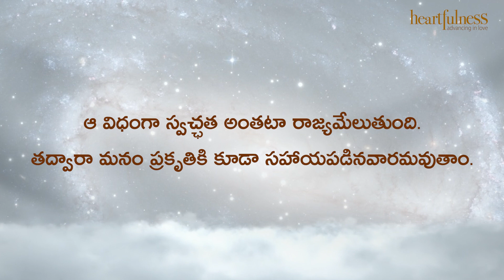ఋతవాణి | స్వేచ్ఛ నుండి స్వేచ్ఛ | Heartfulness | 06-07-2022